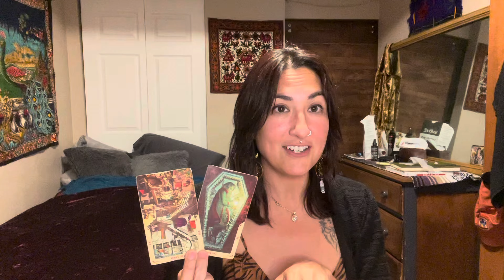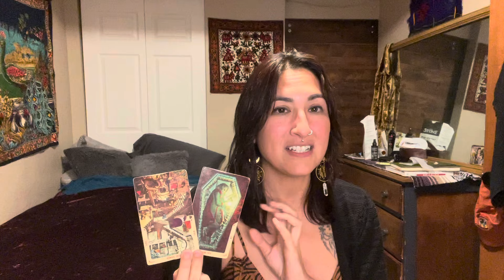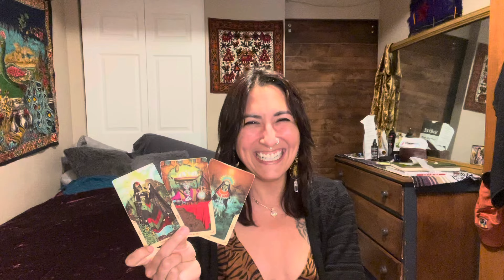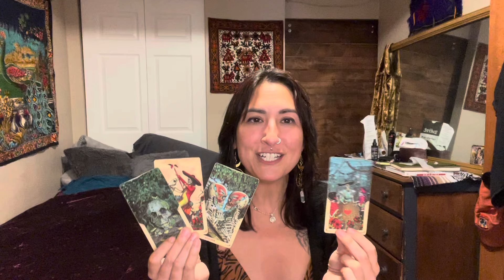Capricorn: Creative Juices 🥤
I realize that I didn’t do the complete read, but it felt so complete that I stopped…but unintentionally…so I apologize! 🙏🏽🫶🏽😂🥰